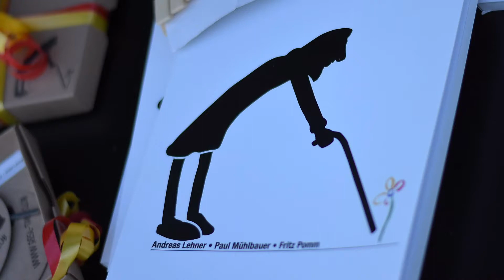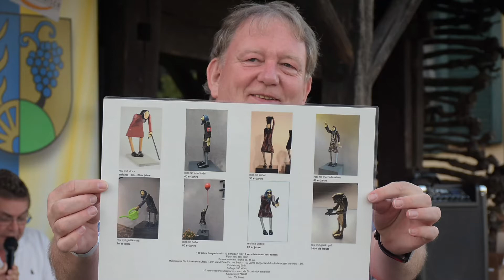8. LITERATURTAGE KOHFIDISCH | 11. 9. 2021 | edition lex liszt 12 | HD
800 Jahre Kohfidisch - 100 Jahre Burgenland -
8. Literaturtage Kohfidisch des burgenländischen Verlagshaus edition lex liszt 12 und der Marktgemeinde Kohfidisch.

Samstag, 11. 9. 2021 Csaterberg - Stationen:
Infopoint Csaterberg, Kellerstöckl Walter Horvath und Josef Oswald.

Mitwirkende: Musik: Gerhard Altmann - Lesungen: Paul Mühlbauer, Andreas Lehner, Wolfgang Millendorfer, Jutta Treiber, Andrea Kerstinger, Mechthild Podzeit und Klaus Haberl.